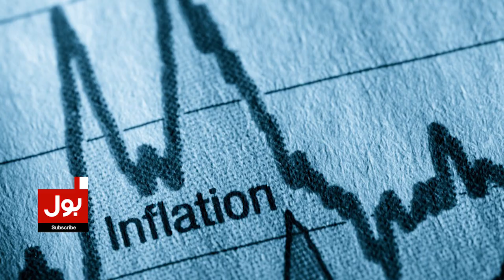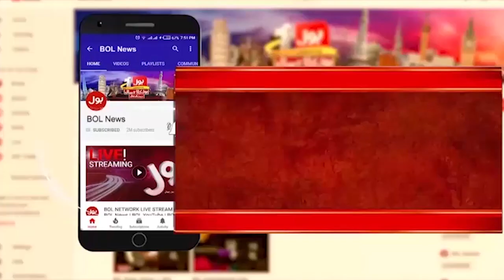Hajj Restrictions In Pakistan | Latest Updates | Breaking News